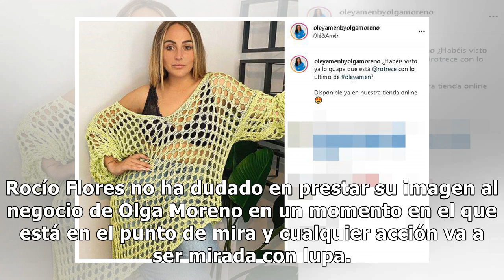El último guiño de Rocío Flores a Olga Moreno cuando cierra filas con Rocío Carrasco